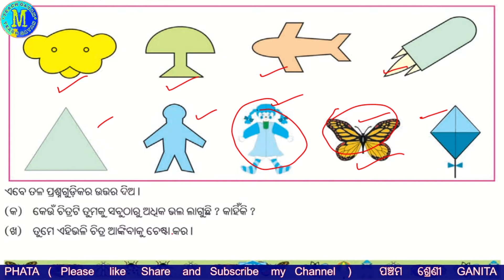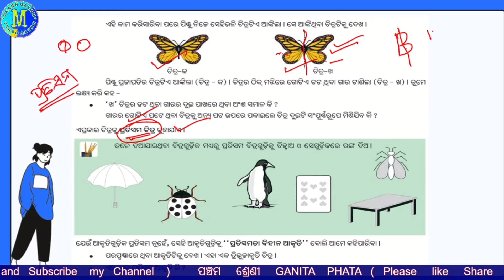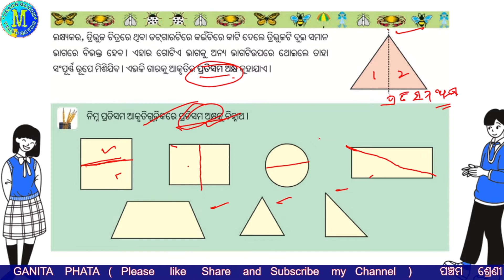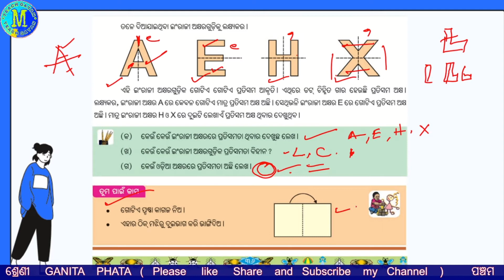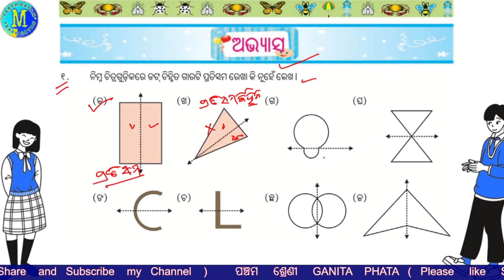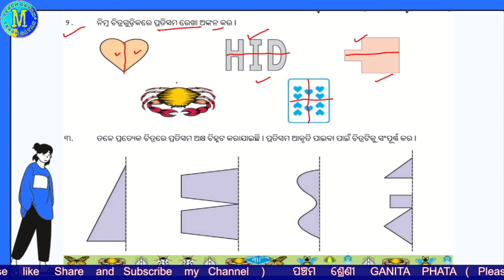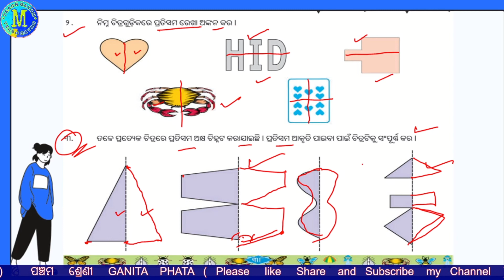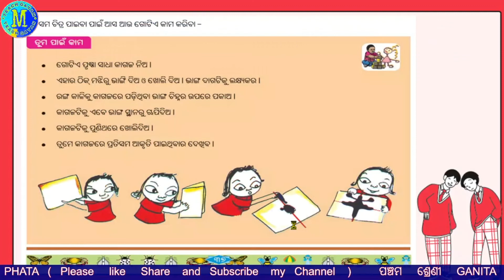OSEPA | CLASS 5 MATH | PRATISAMA | ABHAYASA KARJYA| ପ୍ରତିସମ | ପଞ୍ଚମ ଶ୍ରେଣୀ ଗଣିତ ବହି | ଅଭ୍ୟାସ କାର୍ଯ୍ୟ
ଏହି ଭିଡିଓରୁ ପିଲାମାନେ OSEPA | CLASS 5 MATH | PRATISAMA | ABHAYASA KARJYA| ପ୍ରତିସମ | ପଞ୍ଚମ ଶ୍ରେଣୀ ଗଣିତ ବହି ଅଭ୍ୟାସ କାର୍ଯ୍ୟ କରିବେ I